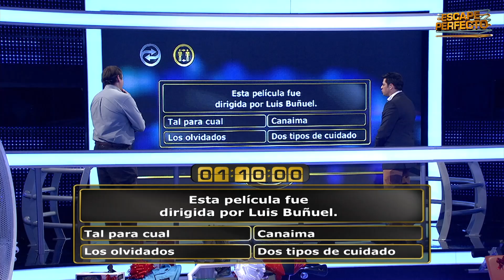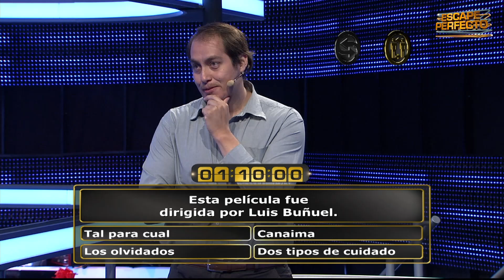Selene y Cristian avanzan hasta que toman una decisión | Temporada 1 | Escape Perfecto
No te pierdas: "¡Maribel y Moi ganan el auto cero kilómetros! | Temporada 1 | Escape Perfecto"
Selene responde correctamente a una pregunta difícil, por lo que ella y Cristian avanzan al recoger unas maletas a tiempo. Es así como deciden irse a casa con sus premios. Ahora la pareja conformada por Mary y José progresan emocionados para lograr el Escape Perfecto.

Escape Perfecto:
Es el popular game show mexicano, donde parejas se someten a retos para atrapar premios dentro de una jaula en una carrera contra el tiempo.